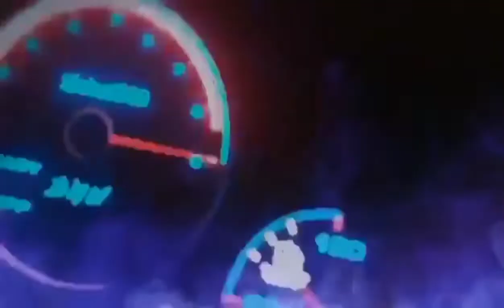Hyundai starex 2001 turbo cleaning ( ito ang dahilan kaya naglalangis ang turbo kahit Good pa 🔧🔑🔩❣️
GASOLINE & DIESEL AUTO MECHANIC
general trias cavite area
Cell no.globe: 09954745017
trusted Gasoline  & Diesel Mechanic
Toyota, Honda, Nissan, Hyundai, Kia, Daihatsu, Mitsubishi, Chevrolet, Suzuki, Isuzu , old car at ibapa
we accept all kinds of  engine
light truck,van,kotse all kinds of automotive cars
servicing offer
* ( PMS ) Preventive maintenance service
* Brake system & Clutch system
* underchassis , engine mount, engine support, suspension bushing, stabilizer link, ball joint , shock absorber , shock coil
* throttle body, servo, iacv cleaning cleaning
* intake manifold cleaning with throttle body cleaning
* Efi cleaning
* basic auto electrical
* engine valve adjustment or engine tune up
* check engine compression with compression tester
* engine top overhauling
* engine general overhauling
* tune up or adjustment valve clearance
* tuning carburetor with kit
* carburetor overhauling specialist
* Distributor overhauling
* set timing with timing light
* reset vacuum & restore to normal
* Trouble engine problems
* exhaust gas recirculation ( EGR)
* TURBO overhauling and intake manifold cleaning
* clutch
* release bearing, clutch lining and pressure plate
* primary clutch master
* secondary clutch Master
* bleed clutch fluid
* brake system
* brake wheel cylinder
* brake drums
* brake master
* brake booster or hydrovac
* brake pad
* brake calipers
* bleed brake fluid
* brake shoe
* brake hose
other
* door lock,door handle
* power steering assembly, rack & pinion ,
tie rod end ,  rack end
* c.v joint outer and inner
* center hub bearing
* replace shock absorber
* replace shock mount
* replace shock coil
* door lock mechanism
* wiper mechanism
* window mechanism
pm or call lang po
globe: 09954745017